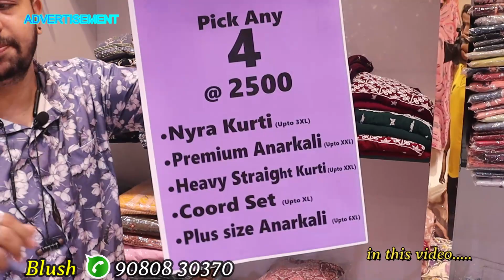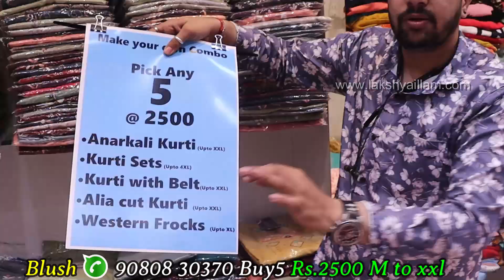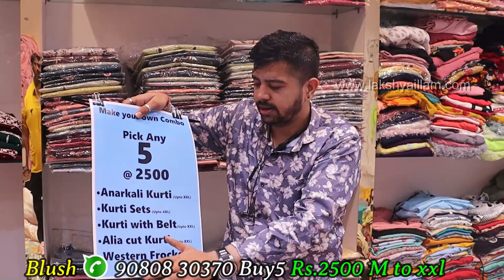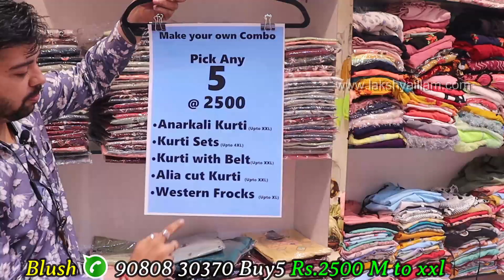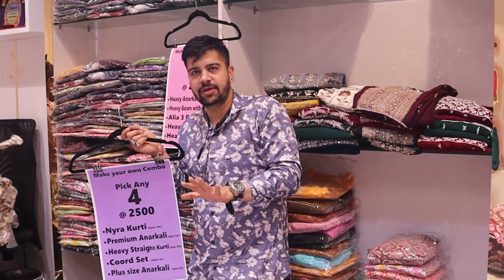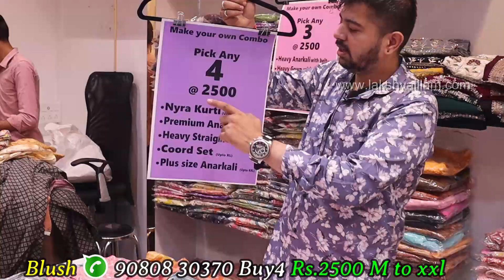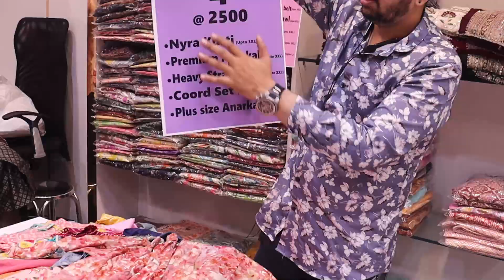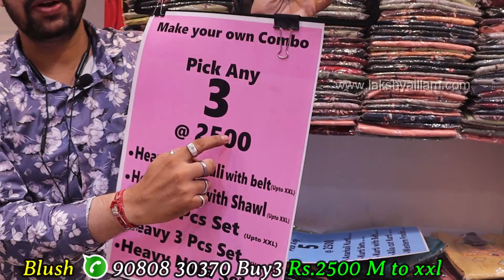6XL Heavy Combo SALE Alia cut design Kurtis Rs.500 Blush plus size umbrella anarkali online shopping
Blush kurti shop has naira cut kurti design,kurti collection of latest designs also straight cut kurti haul are here at this shop.party wear kurtis in chennai,kurtis combo offer, and long umbrella kurti design are here.full flared umbrella kurti,printed kurti collection and office wear kurti for women are here.party wear umbrella kurti,kurti design new and 3 piece kurti are here at sowcarpet shopping.embroidery kurti haul,party wear anarkali gown and western umbrella top are here at affordable price.kurtis combo offer online shopping also here.muslin kurti design,party wear kurti set and georgette kurti haul are here at reasonable price

kurtis online collections and stylish kurti for women arehere at best price.mirror work kurti,cotton chikankari kurti and new kurti collections are here at reasonable price.western kurti,fancy designer kurti and kurti style latest designs and colours are here at affordable price.kurti with dupatta,anarkali kurti with dupatta and georgette anarkali kurti are here at best budget price.georgette anarkali kurti,long straight kurti and kurti collection of latest designs are here

VIDEO CHAPTERS
00:00 Kurtis collections Click me
03:13 Anarkalikurtibuy5#1 Rs.2500
03:53 Anarkalikurtibuy5#2 Rs.2500
04:32 Anarkalikurtibuy5#3 Rs.2500
05:16 Aliacutkurtibuy5#1 Rs.2500
05:53 Aliacutkurtibuy5#2 Rs.2500
06:50 Aliacutkurtibuy5#3 Rs.2500
07:31 Aliacutkurtibuy5#4 Rs.2500
08:07 Aliacutkurtibuy5#5 Rs.2500
08:53 Aliacutkurtibuy5#6 Rs.2500
10:22 Buy4kurti#1 Rs.2500
10:57 Buy4kurti#2 Rs.2500
12:14 AnarkaliBuy4kurti#1 Rs.2500
13:05 AnarkaliBuy4kurti#2 Rs.2500
13:35 StraigntcutAnarkaliBuy4kurti#1 Rs.2500
13:57 Straightcutkurtibuy4#2 Rs.2500
15:12 Coordsetbuy4#1 Rs.2500
16:25 Plusanarkalibuy4#1 Rs.2500
17:34 Plussizeanarkalibuy4#3 Rs.2500
18:05 Buy3anarkaliwithbelt#1 Rs.2500
18:33 Buy3anarkaliwithbelt#2 Rs.2500
18:54 Buy3anarkaliwithbelt#3 Rs.2500
19:19 Buy3anarkaliwithbelt#4 Rs.2500
19:59 Buy3anarkaliwithbelt#5 Rs.2500
20:43 Gownbuy3#1 Rs.2500
21:41 Aliasetbuy3#1 Rs.2500
23:19 Kurtisetbuy3#1 Rs.2500
24:07 Nairacutbuy3#1 Rs.2500
24:40 Nairacutbuy3#2 Rs.2500
25:53 Nairacutbuy3#3 Rs.2500
26:31 Nairacutbuy3#4 Rs.2500

shop address
Blush
14, Perumal Mudali Street,
Sowcarpet, Chennai - 600 079
( Back side New Jain Temple )